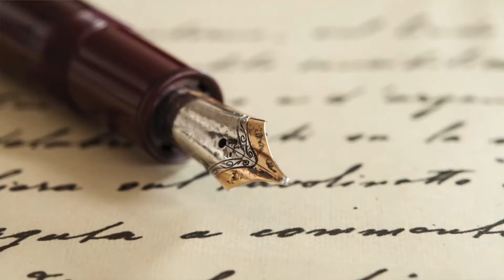December Voices of Experience: Intro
Patrick Henry, CSP, begins the December issue of Voices of Experience® with a speaker-themed version of a festive tune we’re all familiar with.